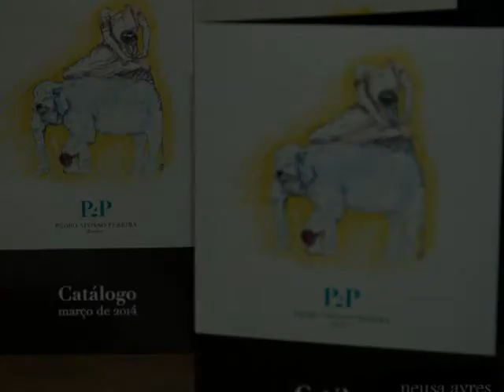Evento P P Joias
Exposição de Joalharia de Pedro Afonso Pereira ~ Catálogo março de 2014, no DoubleTree by Hilton Lisbon - Fontana Park.
27 de março de 2014.